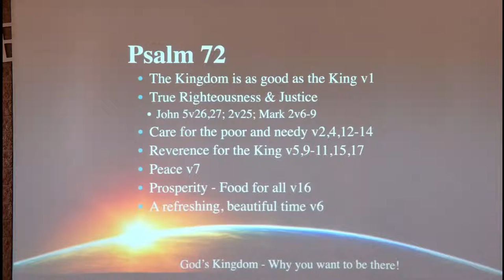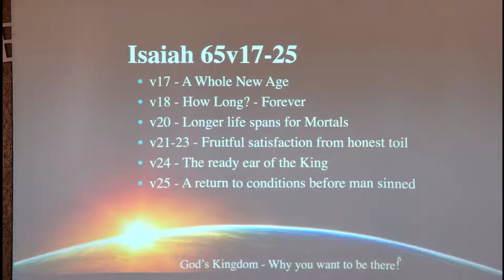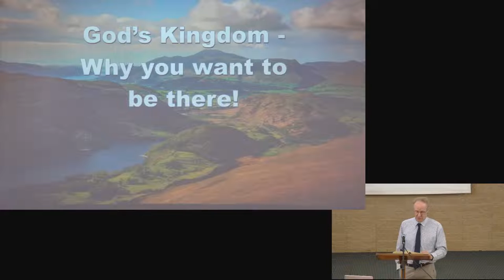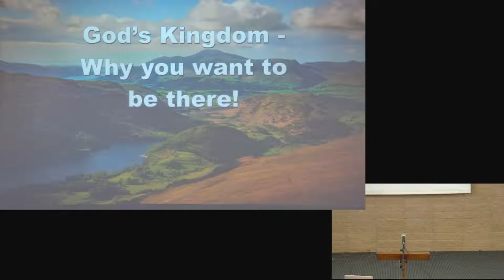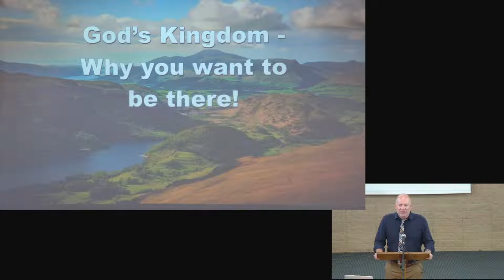Lecture : Gods Kingom, why you want to be there